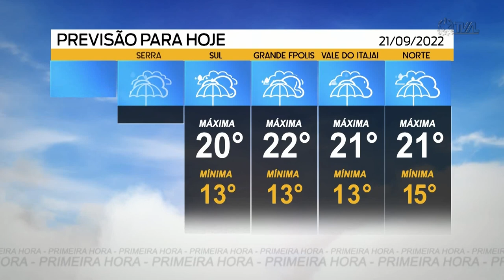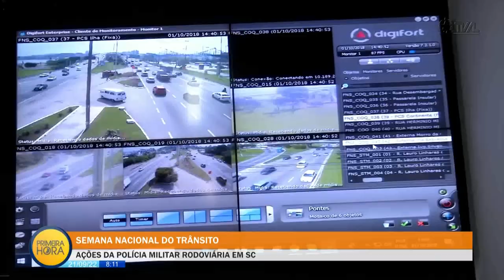Jornal Primeira Hora - 21/09/22